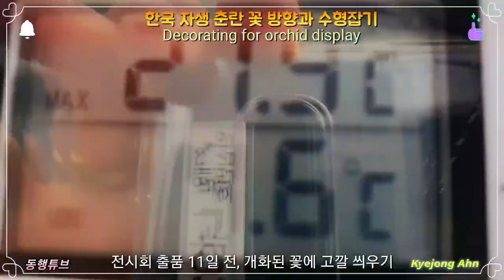《(4)한국 자생 춘란 꽃 방향과 수형잡기》Decoration for orchid display